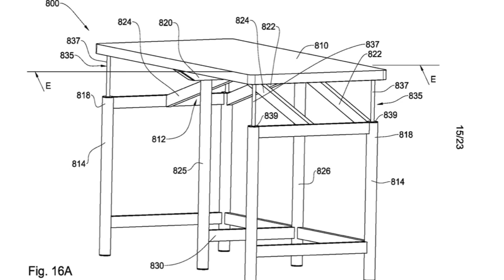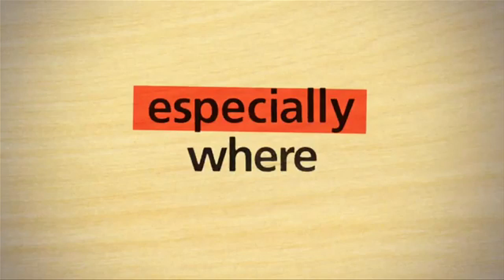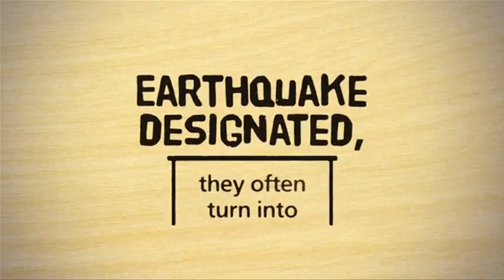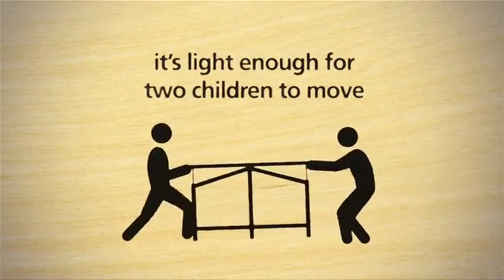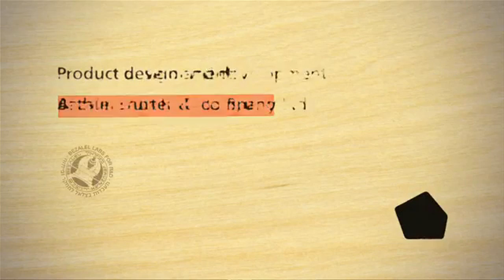Arthur Brutter: Earthquake-Proof Table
Arthur Brutter discusses his personal inspiration and motive to design the Earthquake-Proof Table, and demonstrates how it can help save the lives of school children worldwide.